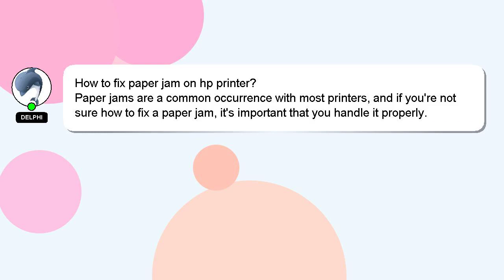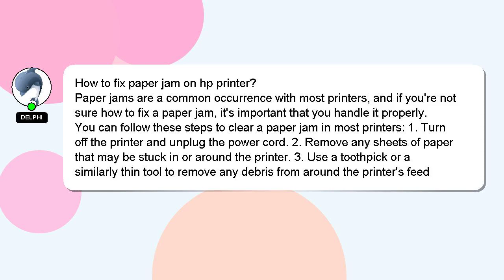How to fix paper jam on hp printer?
Here's a short introduction about myself, Hi, my name is Delphi, nice to meet you. Let me help you with your questions. - How to fix paper jam on hp printer?

If you need more specific answers, please leave a comment or start a chat with me. Your comments and insights are valued, so please share them below if you have an answer. A 'heart' from me is a way of showing appreciation for your answer.

*2 What we are experimenting :*